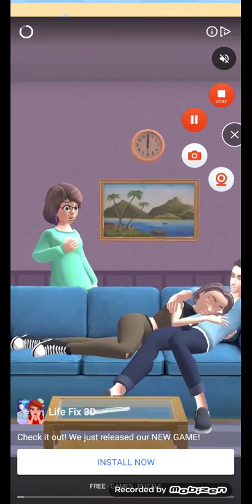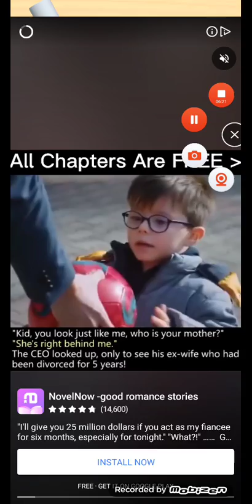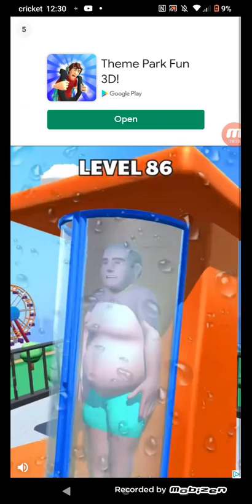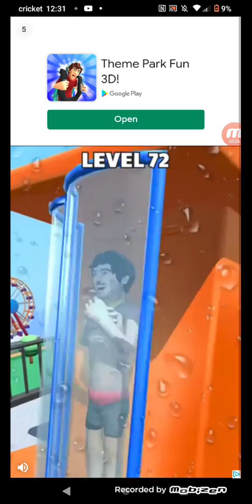random games part 2